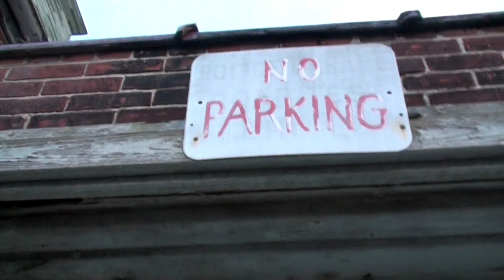Homicide Stizz - Cocaine // Ransom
Homicide Stizz - Cocaine // Ransom Music Video off the Upcoming Homicide City Mixtape (APEGANG/ 50th & NEVABROKE) Dir By Doe Boy (Respect My Hustle)